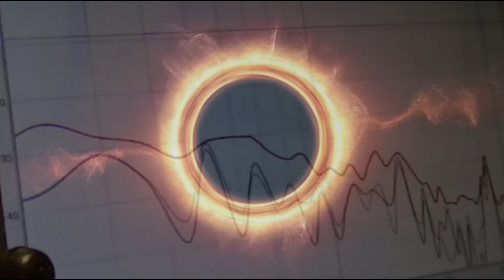Macrocosm-Lightyears To Go (Fan Video)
Composed by Marco Rochowski
From Album "First Mission"
Hypersound Productions 2002